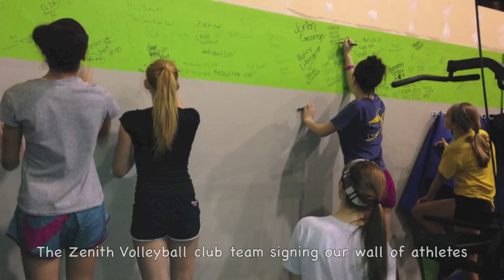Speed, Strength & Conditioning, Personal training & Fitness Class Training Video Montage 3/31-4/7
The Spot Athletics of Columbus, OH, training montage of speed, strength & conditioning, Personal training and Met Con class clients from the week of 3/31-4/7. This is just another week at The Spot, if you want results and live around Columbus, you need to be training here!

The Spot Athletics is the best place for personal training, strength training, speed training, conditioning and fitness classes in all of Columbus. We have created State, National and world champions in many various sports. Whether you are a beginning or professional athlete or just someone looking to be healthier and stronger, this is the place to be for results. Started by former University of Kentucky strength coach & world record holding powerlifter, J.L. Holdsworth, our staff has more knowledge, experience and education than any training facility in the area. It is also recognized internationally as one of the top training facilities in the world.

for more information.
The Spot Athletics
1515 Delashmut Ave., Columbus OH  43212